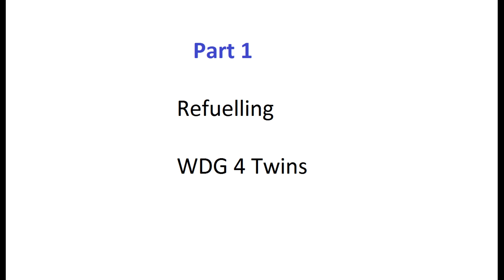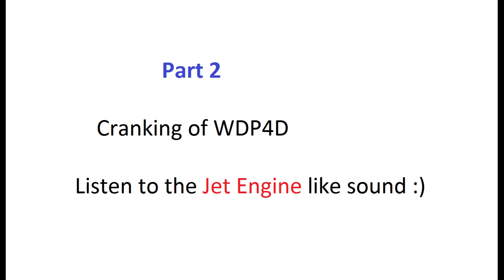Decorated WDP4D Cranking | Twin WDG4s Refuelling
Decorated Loco WDP4D Cranking (Starting).

Twin WDG4s Refuelling

You can hear the Jet Engine like sound while starting the locomotive.

Hosapete Railway Station.

Hospet Railway Station.

Hosapete - Davanagere - Harihar Passenger Inaugural.

Pune WDG4 12445

UBL WDP4D 40517 and 40522.